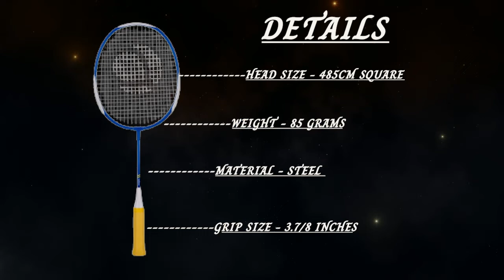Top 5 Best Badminton Racket For Kids